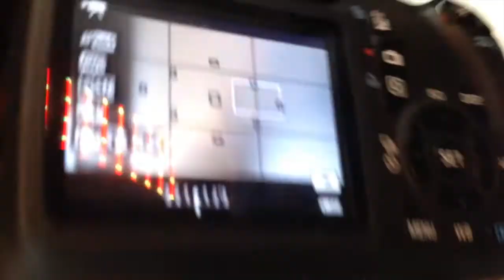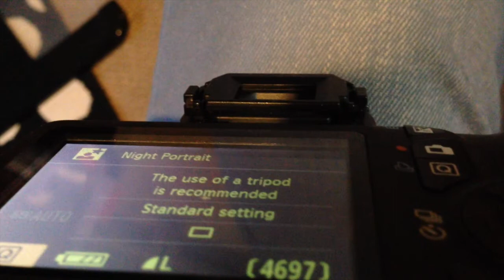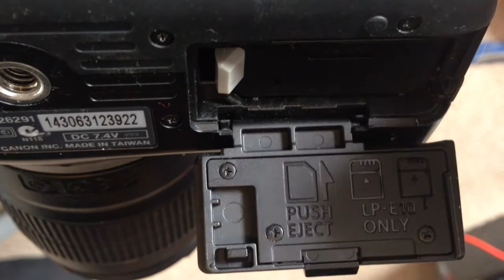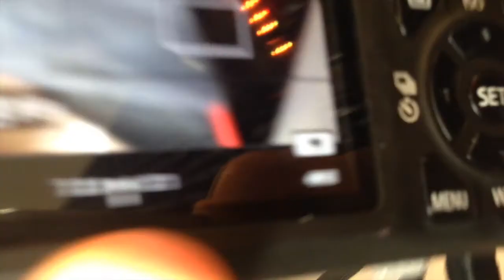Canon EOS 1100D Continuous Power With Battery Hack Under $5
This video is about using is the Canon EOS 1100D (or Canon KISS X50
Canon REBEL T3) with continuous AC power supply with home made battery hack.

The battery we're going to open and convert to permanent AC power  is LP-E10.

In this way we’ll be able to use our camera permanently with AC power supply.

I do this with LP-E10 battery for my Canon EOS 1100
But what I’m going to do; can be implemented for any other camera using this battery.
Or using same method; you can do for any other different brand’s camera too.

There is an Original Canon product for using the camera with AC power.
But it’s around $65. For me it is a bit expensive for what it’s doing. So not worthy!
We can do this for $5 max!

My aim is not only making something cheep but also using my existing power supply. And some electronic parts we can find at home.

I spent $0 for this but If I have bought the pieces; I would have spent roughly $5!

My aim was able to use any power supply from 9 volts to 17 volts.
which I have many of them.

For making this we’re just going to add very known voltage regulator LM7808 or L7808

I’ve  disassembled it from a electronic circuit but you can buy for few dollars.

Basically when you apply an input voltage; higher then output voltage;
It provides stable output voltage which is 8 volts in this context.

Before  using this new battery simulator;
We need to do 2  more things;
First; we have to remove the battery protection lid.
It is very easy to disassemble and assemble.
Secondly;
We need to fit something that is easily removable; into the lid control switch, to insure the camera that the lid is closed and everything is OK.